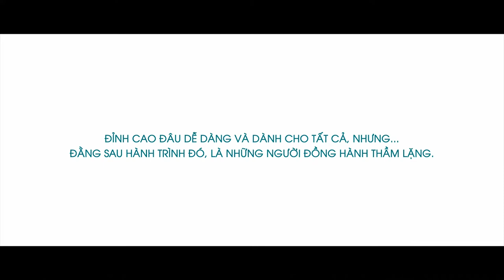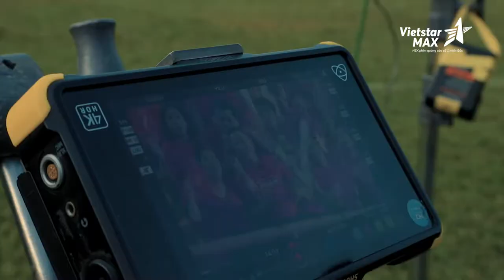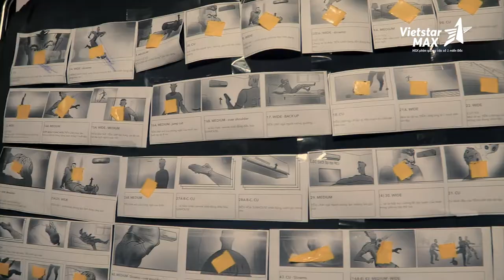Vietstarmax | MV Bước - Chinh phục khát vọng | TVC điều hoà Sunhouse - Tiến Linh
Lĩnh vực chính:
1️⃣.  .Sản xuất TVC quảng cáo, làm phim quảng cáo, Video clip quảng cáo.
2️⃣.. Sản xuất phim Viral video marketing, viral clip hot nhất, làm video clip viral, phim ngắn viral hay nhất năm 2018, phim lan truyền trên mạng xã hội,
3️⃣.. Sản xuất phim doanh nghiệp, làm phim doanh nghiệp, phim giới thiệu doanh nghiệp, corporate video
4️⃣. . Quảng cáo truyền hình, quảng cáo online trên các phương tiện truyền thông.
5️⃣. . Lập kế hoạch quảng cáo truyền thông (offline và online)